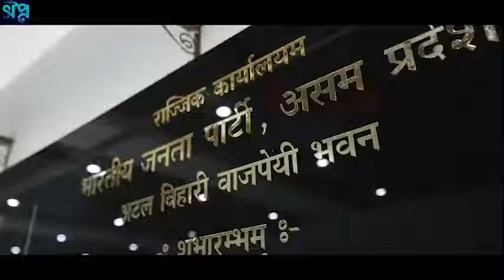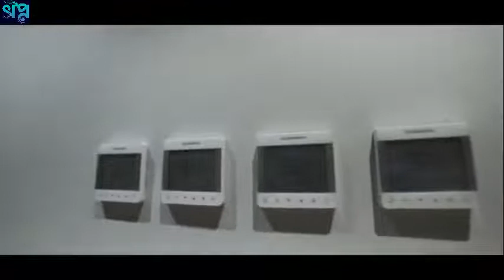inaugurate the new # state office of the # BJP # party in Guwahati, Assam.@ #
Guwahati: Union Home Minister Amit Shah and BJP national president JP Nadda officially open the party’s new state office in Guwahati, Assam. On the occasion, CM Himanta Biswa Sarma was also present.
The six-story, one-lakh-square-foot building will feature cutting-edge facilities, including a guest house and a modern media center. According to party sources, the structure can hold 5,000 people. Another top party leader added that the new structure, worth Rs 25 crore, was built with donations from party workers.
यह हमारे लिए बहुत गर्व की बात है कि
 के कार्यकर्ताओं के लिए गुवाहाटी स्थित अत्याधुनिक पार्टी कार्यालय श्री अटल बिहारी वाजपेयी भवन अब तैयार है। ख़ुशी है कि भाजपा अध्यक्ष श्री
 जी और गृह मंत्री श्री
 जी थोड़ी देर में इस कार्यालय का उद्घाटन करेंगे।